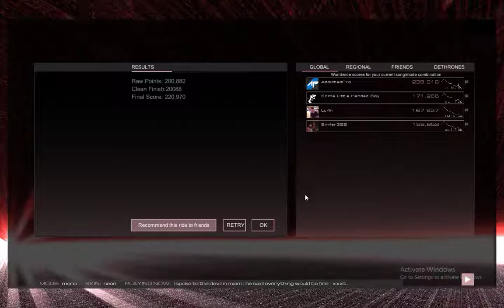Audiosurf 2 - Sad! by XXXTENTACION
Mode: Mono   Skin: Neon